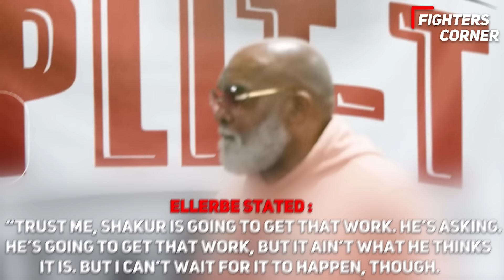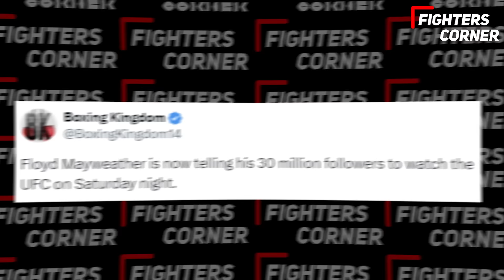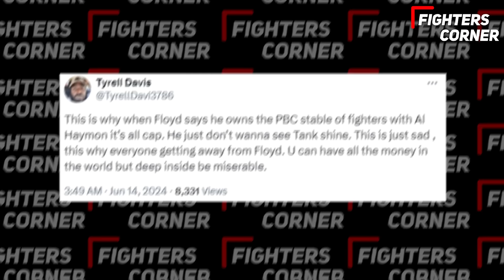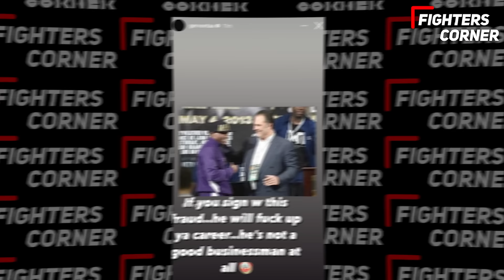"YOU A FRAUD!" Gervonta Davis GOES OFF On Floyd Mayweather At Press Conference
In a dramatic showdown at the press conference, Gervonta Davis unleashes his fiery wrath on none other than Floyd Mayweather. Tempers flare, emotions run high, and words fly like daggers in this explosive showdown of the boxing world's biggest titans. Watch as tension peaks and Gervonta Davis holds nothing back in a no-holds-barred verbal clash with his former mentor. The heated exchange leaves everyone on edge and eagerly anticipating the next chapter in this intense rivalry. Don't miss out on witnessing the raw emotions and intense confrontations in this must-see video capturing the unforgettable moment when Gervonta Davis goes off on Floyd Mayweather.